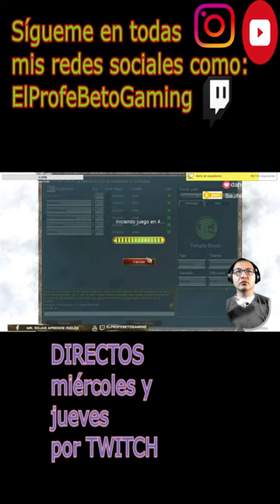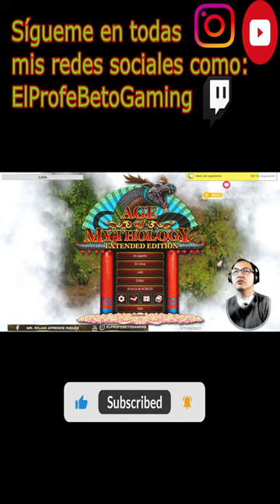NO ME LO ESPERABA | AGE OF MYTHOLOGY EN LINEA | ElProfeBetoGaming